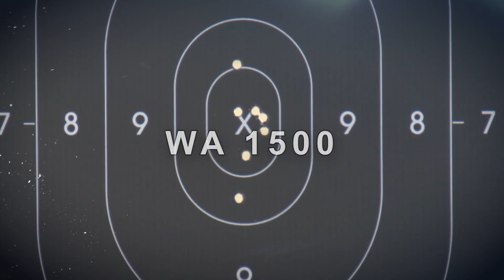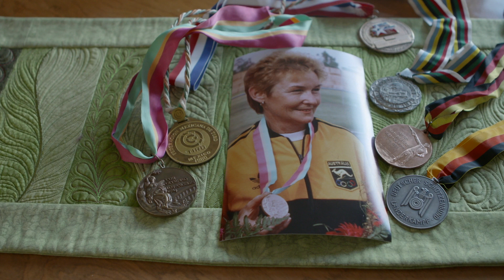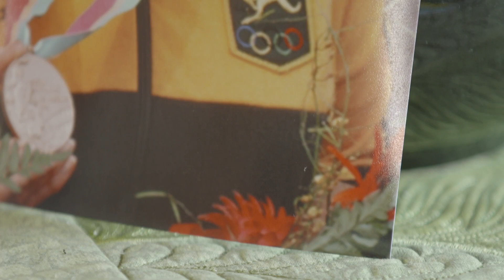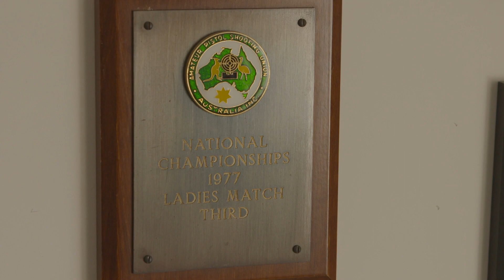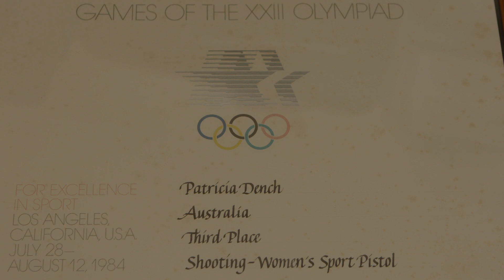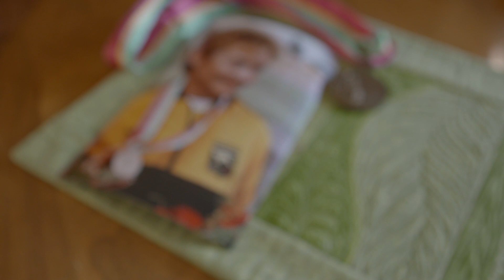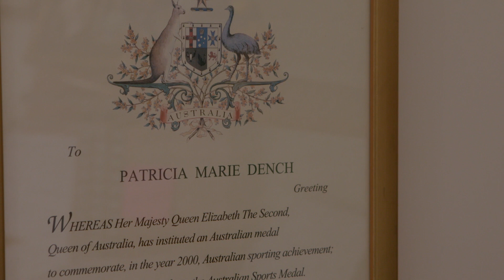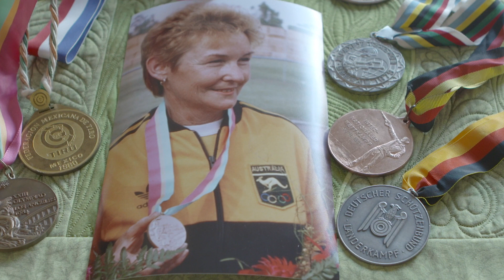Range Report Episode 8 Pattie Dench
Interview with Australia's first Olympic Shooting Medalist, Pattie Dench